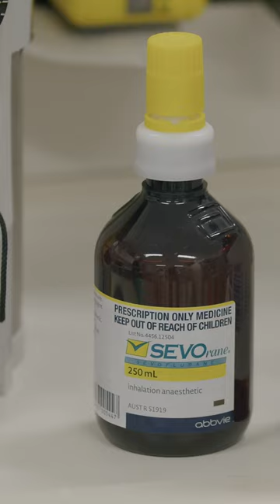Reducing anaesthetic greenhouse gases